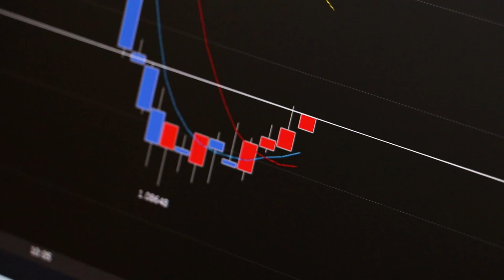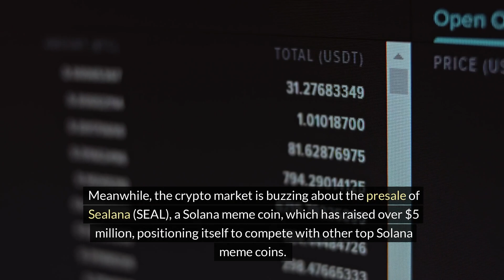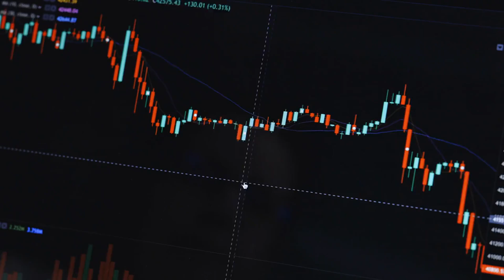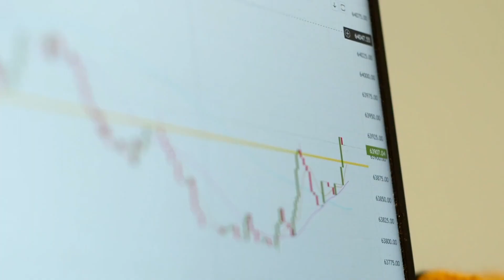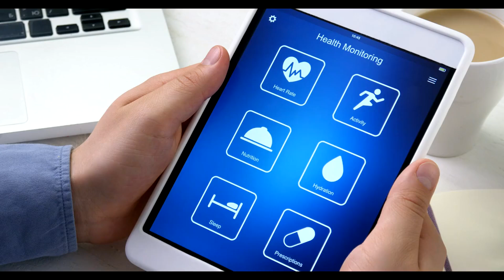zkSync Price Breakout? zkSync Bulls Gear Up for 2024! + Solana Meme Coin SEAL Presale Highlights!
zkSync price has taken a hit, but bulls might be gearing up for a bullish reversal in 2024. Learn about the recent price movements, key support and resistance levels, and potential breakout strategies. Plus, discover the latest news on the Solana meme coin SEAL, currently in presale and projected to surge 100X post-launch. Get insights on the XRP market stability amidst market turmoil and the strategic accumulation by notable hedge funds. Stay updated with the latest crypto trends, market analysis, and investment opportunities to navigate the dynamic crypto space effectively. Don't miss out on expert insights, tools, and exclusive crypto gem picks - revealed only in our course!